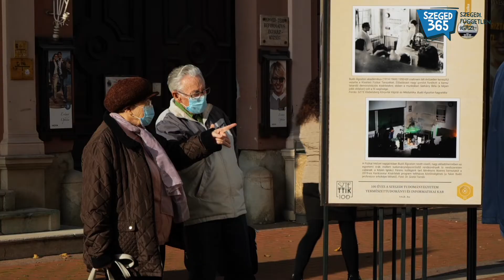Szegedi Pletykák: kötelező oltás a munkahelyeken? Támogatod, vagy sem?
Az egészségügyi dolgozók kötelező oltását követően kedden a Szegedi Tudományegyetem is bejelentette, hogy előírja munkavállalóinak a vakcina felvételét. Kíváncsiak voltunk, Ti mit gondoltok a témáról, támogatjátok, hogy bizonyos munkahelyeken legyen kötelező az oltás és, ha igen, hol tartanátok jó ötletnek. E heti Pletykák rovatunkban erről kérdeztük a szegedieket.

Operatőr: Magyar Andor, szeged365.hu